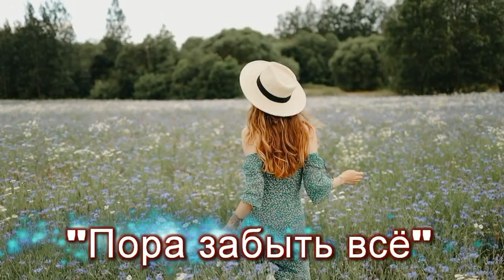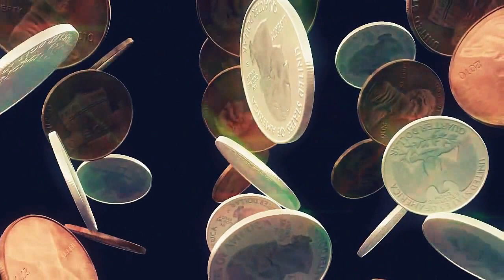Пора забыть всё - авт. Андрей Новосёлов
Невозможно всё вернуть, что было не вернётся к нам
Да невозможно как бы ни хотелось
Это просто невозможно   жизнь не повернуть назад
Любовь как то внезапно пролетела
Пора наверно прошлое забыть